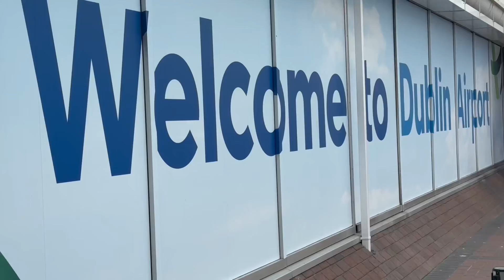ഞാൻ ആദ്യമായി IRELAND ൽ എത്തി 👍ജോലിയിൽ കയറി 🙏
ബസ് ഡ്രൈവർ ആയതിനാൽ പോകാൻ പറ്റി